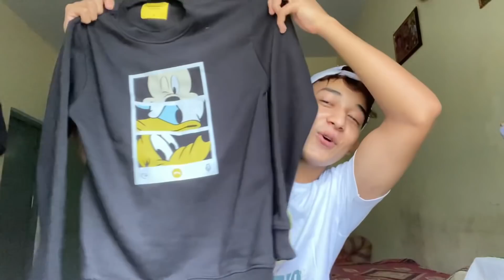5 EVERYDAY WINTER OUTFIT IDEAS || Vlog #72 || Akash Thapa || Mumbai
Hello Guys these are 5 Winter outfit ideas | Winter lookbook check the video out and get yourself these amazing hoodies, jackets, sweatshirts and look amazing